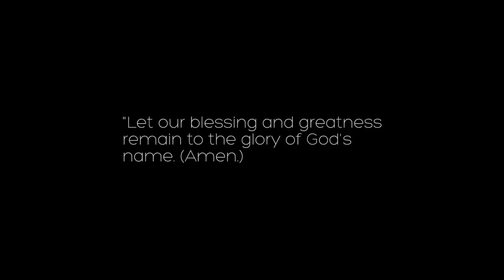Vector EMI Official Video